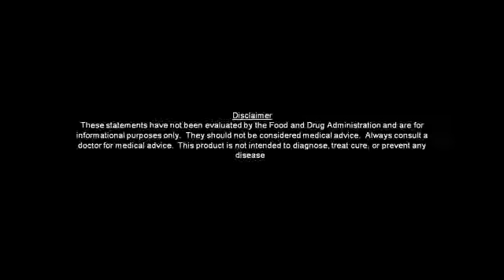The water cure Turn ordinary water into extrodinary water!